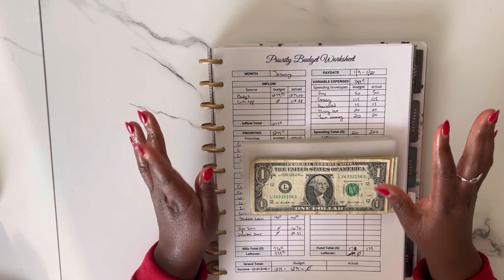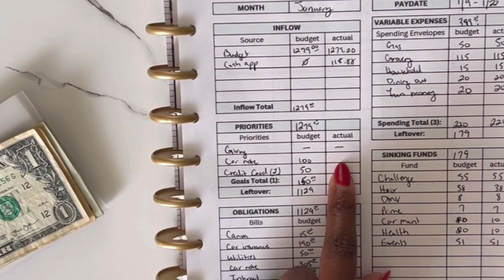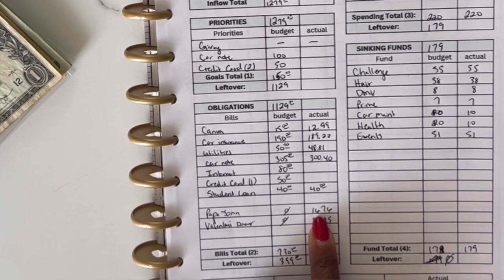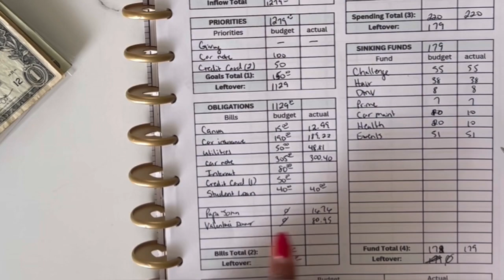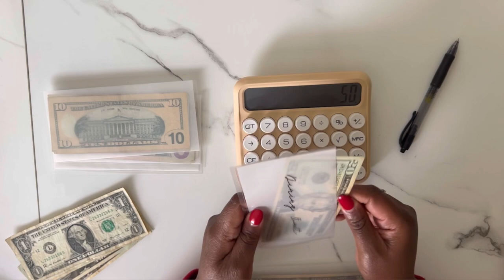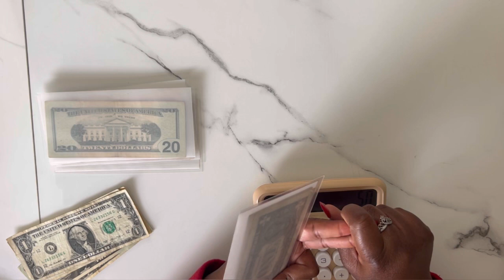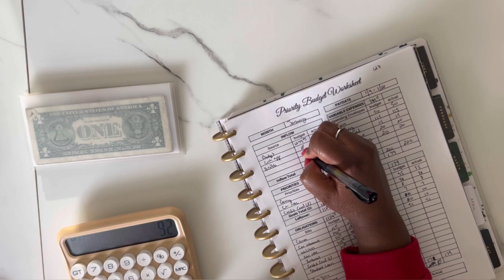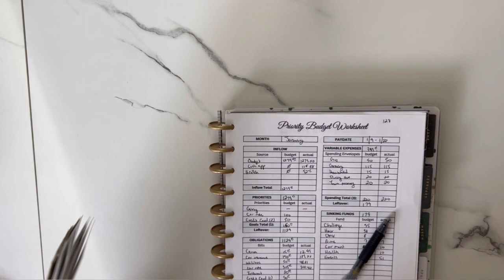Budget Checkin Jan #1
Title: "Money Mastery: Lyfewithtoya's Budget Check-In | Financial Wellness Series"

Description: Join Lyfewithtoya in this empowering budget check-in video as she shares real insights into managing your finances effectively. From setting realistic goals to tracking expenses, Toya guides you through practical steps to achieve financial wellness. Gain valuable tips, discover budgeting hacks, and witness the transformation of your financial journey. Hit play now and take a step closer to mastering your money game! 💪💰